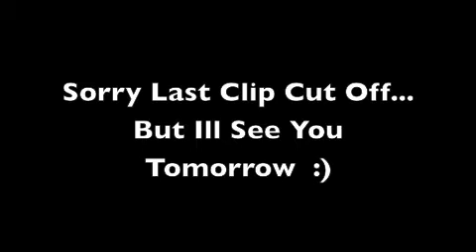VLOGEMBER Day 4! : 11 04 2015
The fourth day of Vlogember! I am on a role right :) I have an entire month vlogging every day of my every day in little snippets! Hope you enjoy a little piece of me :) Keep your eye out for bonus footage of other videos through out the month as well... Surprise!

Interested in sending me something?:
Miley W (Juicyfashion11)
2201 S. Tacoma Way #121